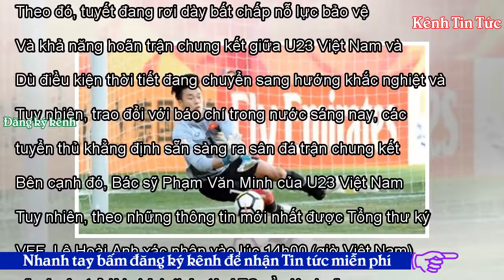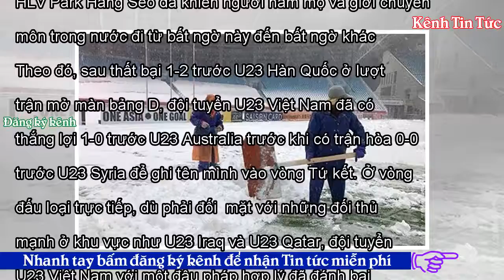14h00 hôm nay, AFC sẽ quyết định hoãn hay không trận U23 Việt Nam gặp Uzbekistan - Kênh Tin Tức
14h00 hôm nay, AFC sẽ quyết định hoãn hay không trận U23 Việt Nam gặp Uzbekistan - Kênh Tin Tức
Thể thao12:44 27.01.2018(cập nhật 13:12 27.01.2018) URL rút ngắnAFC đang khiến các tuyển thủ U23 Việt Nam và người hâm mộ trong nước “thót tim” khi chỉ công bố quyết định hoãn hay không hoãn trận chung kết giải U23 châu Á 2018 đúng 1 giờ trước khi bóng lăn. Theo lịch được AFC công bố, trận chung kết giải U23 châu Á 2018 giữa đội tuyển U23 Việt Nam và U23 Uzbekistan sẽ diễn ra vào lúc 16h00 chiều nay giờ địa phương (tức 15h00 theo giờ Việt Nam). Tuy nhiên, sau một ngày tạn ráo, thời tiết tại Thường Châu — Trung Quốc đang chuyển sang hướng xấu. Theo đó, tuyết đang rơi dày bất chấp nỗ lực bảo v...
14h00 hôm nay, AFC sẽ quyết định hoãn hay không trận U23 Việt Nam gặp Uzbekistan - Kênh Tin Tức